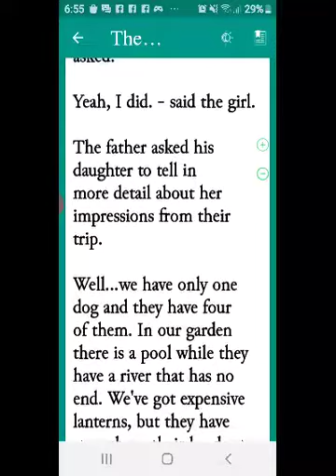17 October 2020(4)